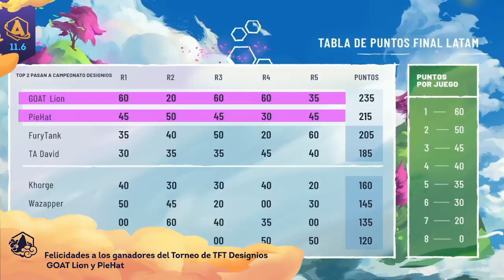TFT 11.6: ¡Continúa la celebración! | Teamfight Tactics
El Festival de las Bestias está en pleno auge y no podían faltar algunos pequeños ajustes a campeones y objetos para seguir gozándolo. Además, te contamos cómo se vivió la Gran Final TFT: Designios II LATAM. Descubre todas las novedades que el parche 11.6 trae para ti y…  ¡Actualízate!

Salta a tu tema favorito:

CAMPEONES

00:46 Lulu ↓
01:06 Vi ↓↑
01:34 Zed ↑
01:52 Katarina ↑
02:18 Olaf ↓

OBJETOS

02:54 Último Suspiro ↓↑
03:20 Capa de Fuego Solar ↑

COMPETITIVO

03:40 Gran Final TFT: Designios II LATAM